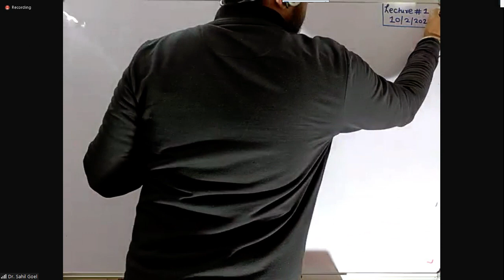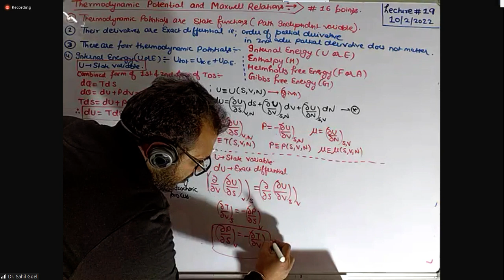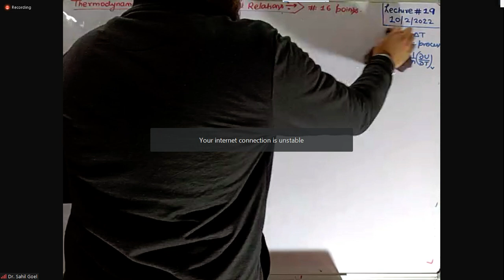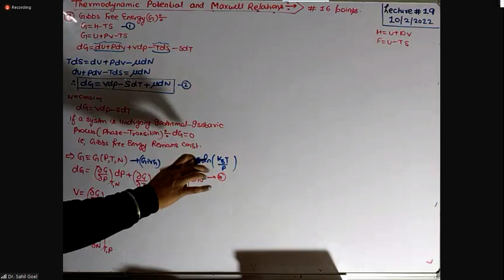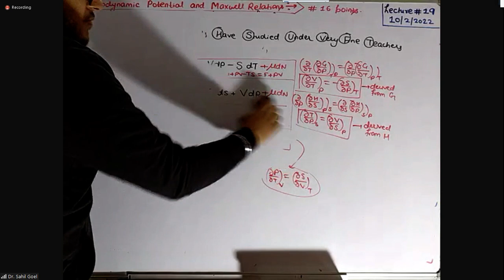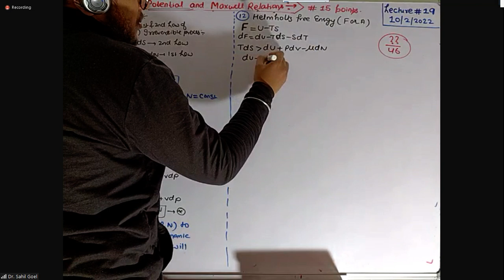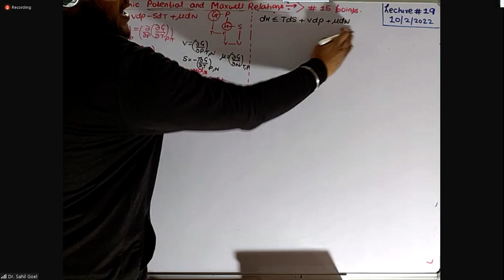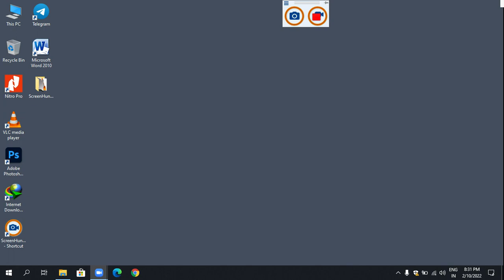Thermodynamic potential and Maxwell Relation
Lecture no -19 of Thermodynamics